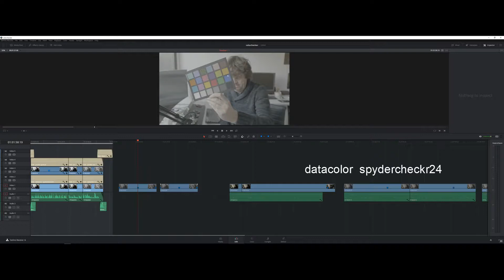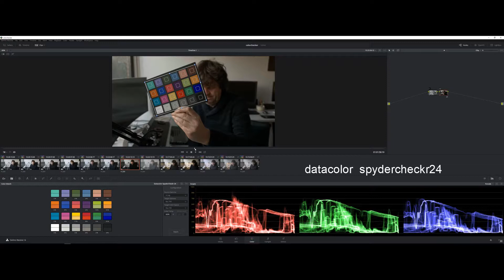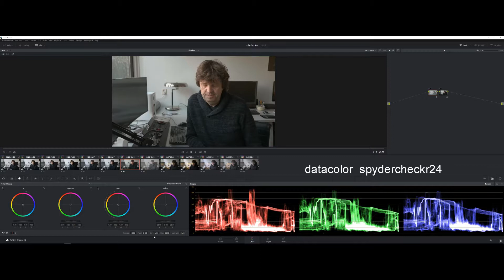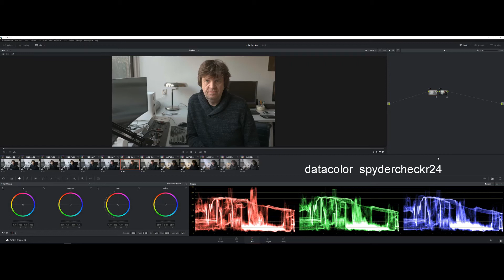kleurcorrectie voor video met datacolor spydercheckr 24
Hoe gebruik je nu zo'n kleurenkaart in de praktijk.

cursusinfo: | theokoeten.nl

cursus informatie:
Kleine groepen, max 3 cursisten, flexibele lestijden, ook privéles mogelijk. Les locatie nabij Amsterdam.

    Logica en begrip staan centraal, dus geen kunstjes leren
    Meer en sneller leren.
    Kleine groepen, maximaal 3 deelnemers of individueel
    De inhoud is direct gericht op de fotografische praktijk.
    Ondersteuning, ook na afloop van de cursus.
    Op een praktische manier leren wat je zelf wilt leren.